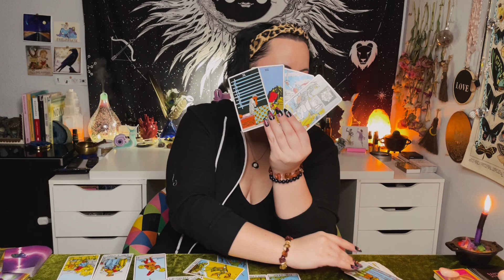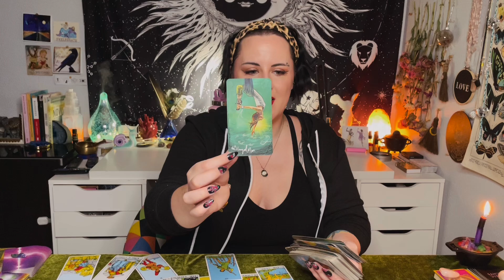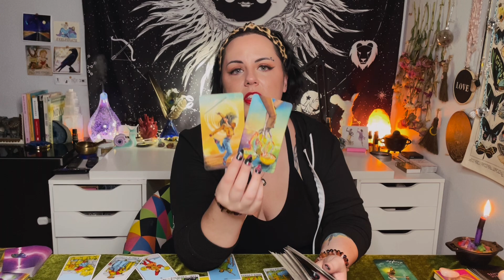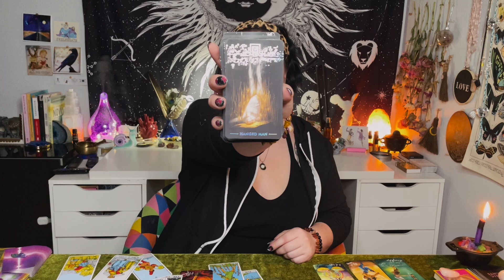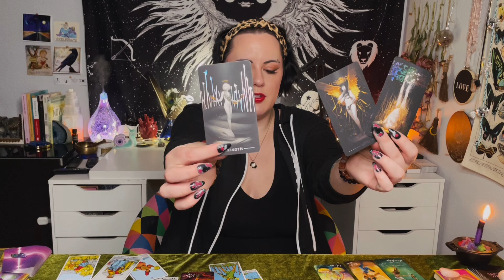Overcoming Defeatism While Manifesting Connections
✨Hello Darling!✨

Everyone holds both masculine and feminine energies within them. If I say “He” or “She” I am referring the dominant Masculine or Feminine energy in the reading. I try to refer to each energy as “this person” or “they”, but sometimes I slip up. Use your own discernment and know that you can swap roles in the reading.

🔮POSTING SCHEDULE🔮
MONDAY - FRIDAY
Message from the Universe
Message from the person on your mind

Full Readings:
Manifestation Monday

Talk-O Tuesday

What’s Good? Wednesday

Thoughtful Thursday

FREAKY FRIDAY

✨Hillary✨
♈️ Aries ☀️
♐️ Sagittarius 🌙
♉️ Taurus Venus
⏫ Taurus Rising
♊️ Gemini Draconic ☀️ (higher self)
♒️ Aquarius Draconic 🌙  (inner self)

Light Seer’s Tarot •

The Wild Unknown Archetypes •

In the Shadows Oracle •

The Hidden Truth Oracle •